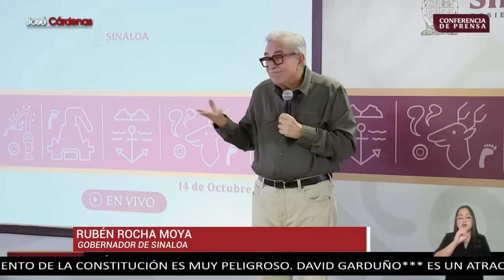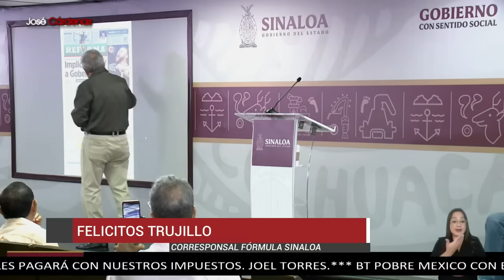Rocha Moya se defiende; asegura que sí estuvo en EU cuando detuvieron al ‘Mayo’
En Sinaloa, el gobernador Rubén Rocha Moya defendió su versión en la que indica que estuvo en EU cuando se capturó al ‘Mayo’ Zambada y a Joaquín Guzmán López. El gobernador pidió que no se diga eso, pues él sí estuvo en EU y no hay quien pueda comprobar lo contrario, esto después de que Luis Chaparro, periodista, señalara que no existe ningún registro de entrada ni de salida del gobernador sinaloense.

Grupo Fórmula